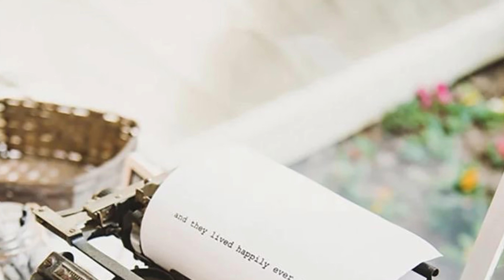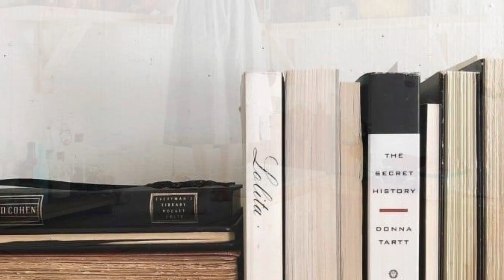ESTILO VINTAGE| Retro o vintage ? Aquí te explico la diferencia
Decoración  de interiores